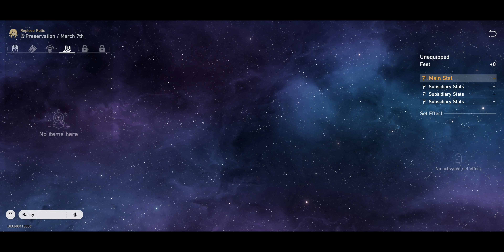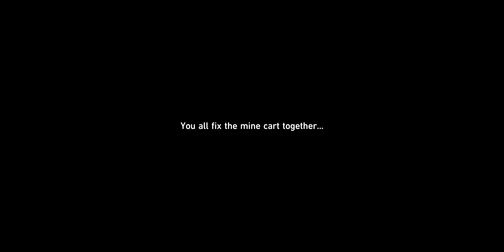Honkai Star Rail Gameplay Walkthrough Part 23 Main Story Ones Fallen Into the Abyss